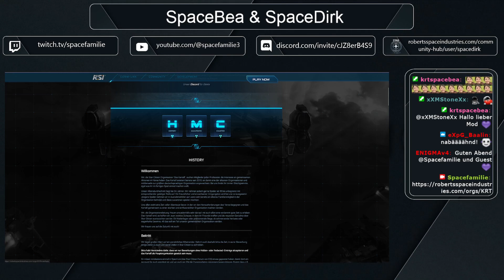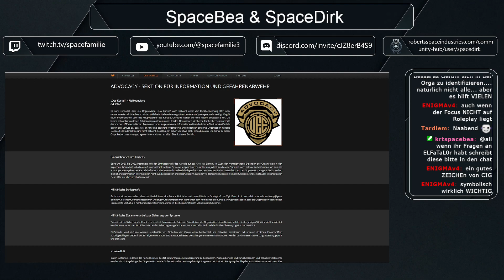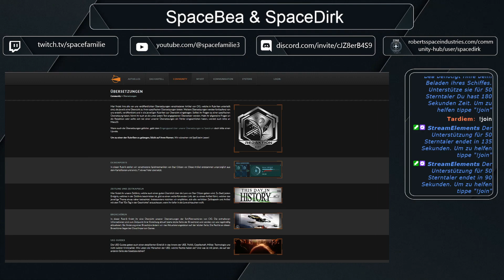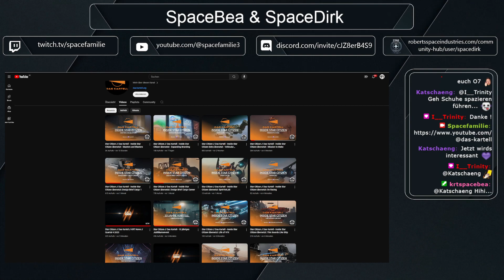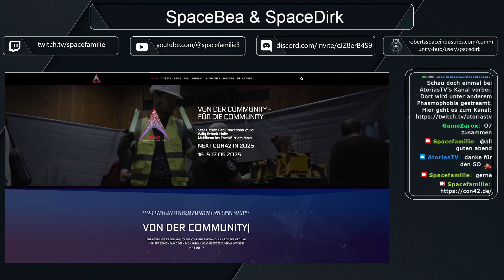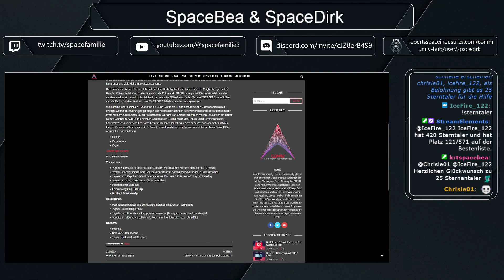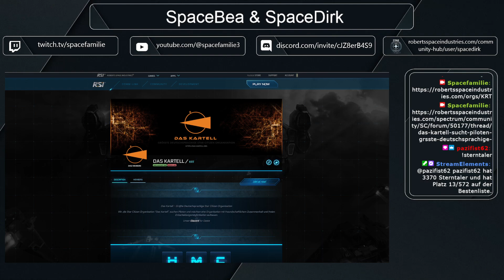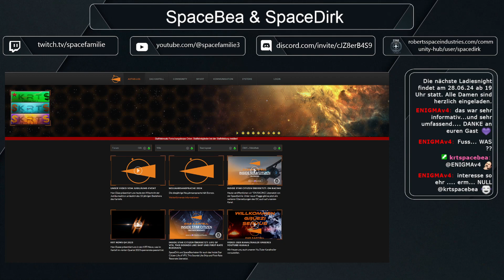Orga Interview Das Kartell 14.06.24